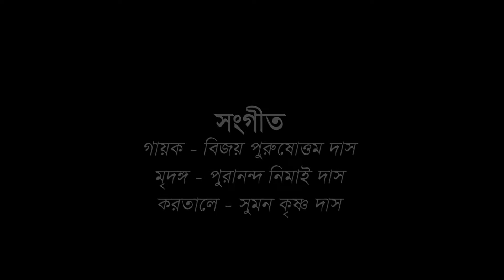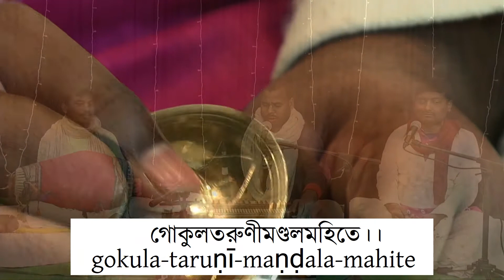Radhe Jaya Jaya Madhavadaite...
Sang by: H.G Bijay Purusottam Das